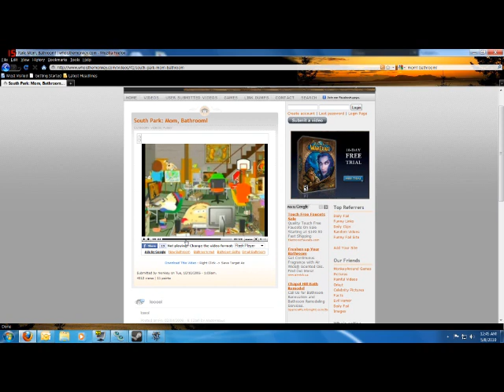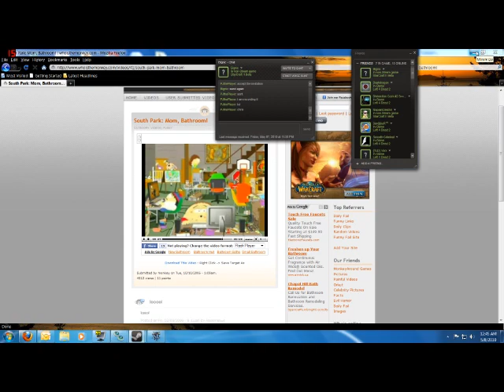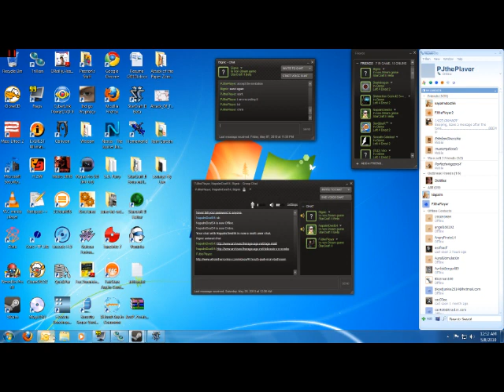PJ, Napalm, and BigNic React to "Make Love, Not Warcraft"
PJ and BigNic find it funny, but Napalm finds it truly hilarious.